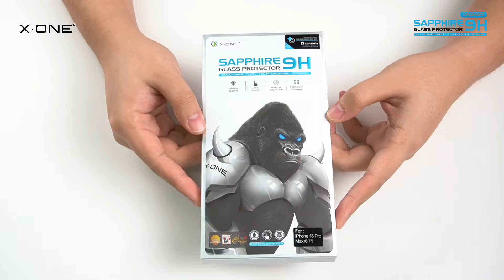How to Apply X.One Sapphire Tempered Glass (Upgraded Series)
Screen protector care tips :

1. Avoid placing coins, keys and sharp objects together with your phone in the pocket or bag.

2. When cleaning the screen, be sure the microfiber cloth are free from dust and sand particles as this might cause scratches.

3. Deep force or high pressure from fingernail, coins, or keys may leave a "dent mark" protector due to it's soft-gel nature.

While X.One screen protectors and cases can increase your screen shock cpability, but like all glass, it may still crack under foreseen circumstances such as :

1. Dropping in the weakest point of the device such as corners, earpiece.

2. Screen that may have prior injuries before using X.One products.

3. Screen that are replaced using OEM LCD.